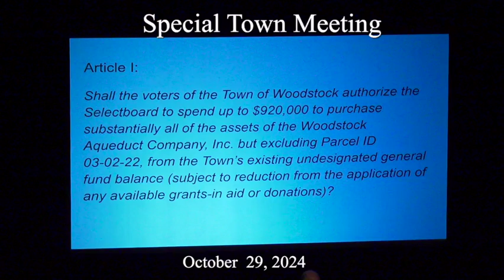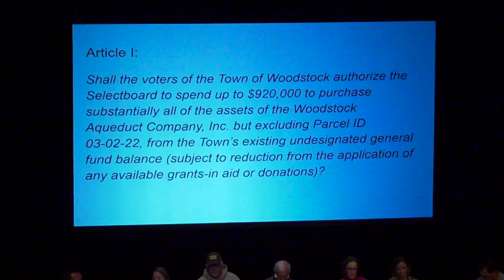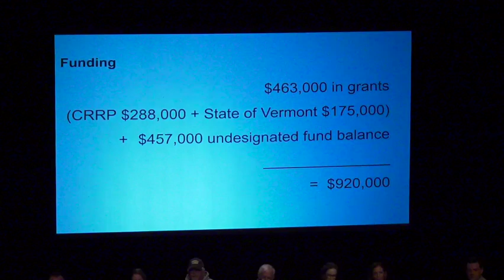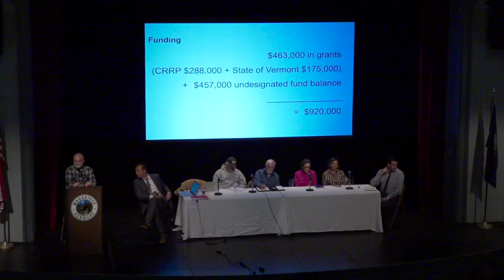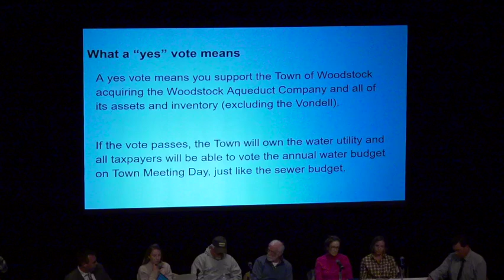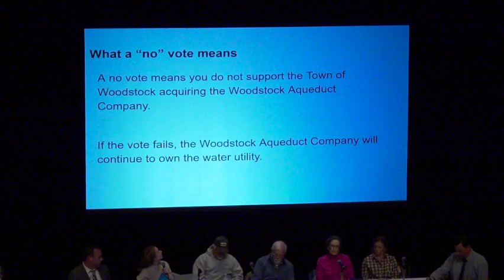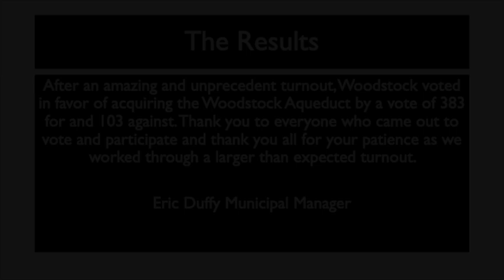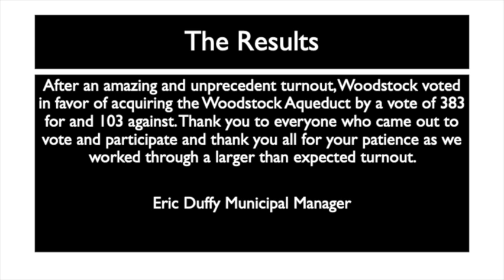Woodstock Special Town Meeting: Woodstock Aqueduct Company 10/29/2024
Special Woodstock, Vermont Town Meeting to vote to authorize the purchase of the assets of the Woodstock Aqueduct Company.  "Democracy at work."